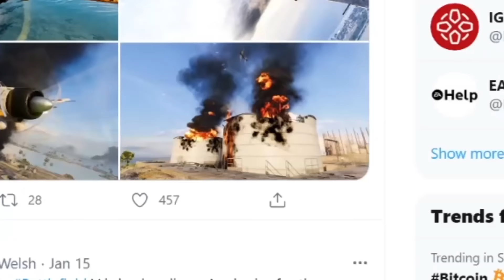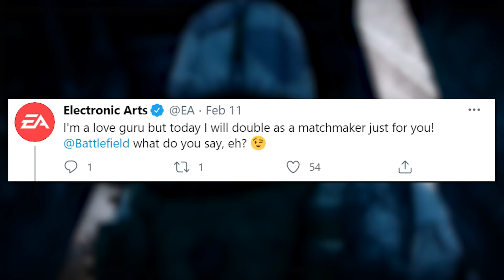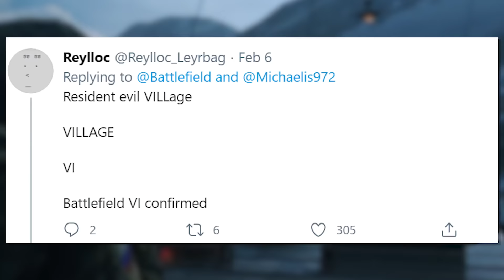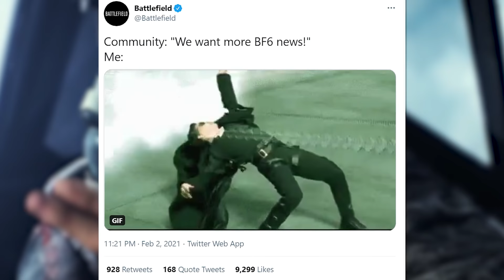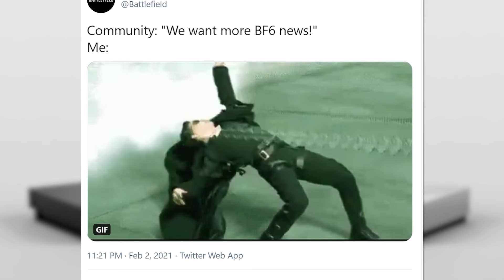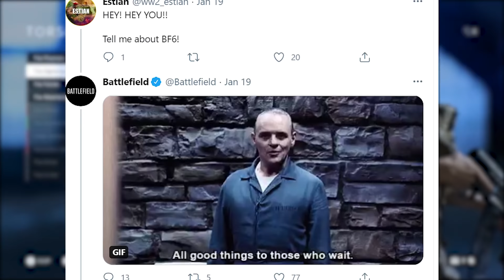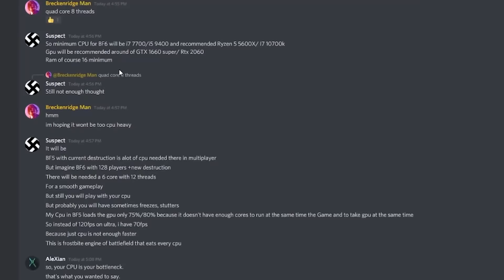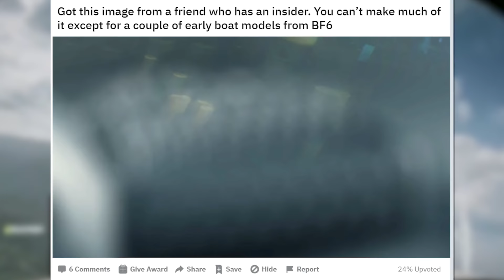DICE TEASE Battlefield 6 & NEW BF6 LEAKS!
Battlefield 6 BF6 Is Getting Closer & Closer...We Are Getting Some Battlefield 6 Teases On Battlefield Twitter & BF6 Battlefield 6 Leaks NEWS - BF6 BF 6 Battlefield 6 Battlefield 6 - DICE Battlefield 6 Game... (BF6 Leaks & NEWS) BF 6 bf6 news
DICE TEASE Battlefield 6 & NEW BF6 LEAKS! (BF6 NEWS)

The picture in thumbnail is a concept art.